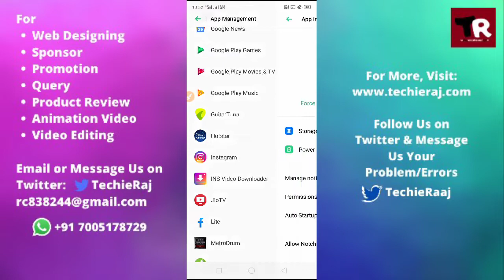Fix Instagram Story Layout Feature Not Working Problem Solved